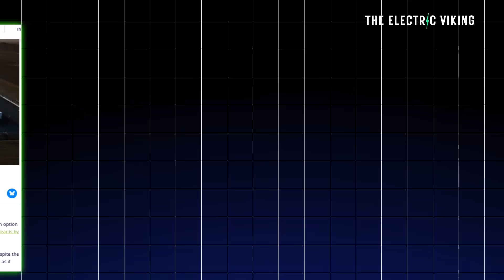Solar & Batteries Win! Australia's Cheapest Energy is NOW Renewables!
Solar and battery power have become the cheapest sources of new electricity in Australia, outpacing coal and gas. This shift signals a decisive win for renewables, driven by falling technology costs and growing investment in clean energy infrastructure.